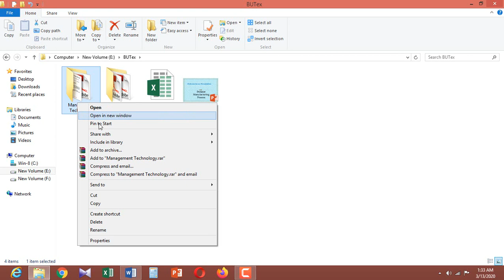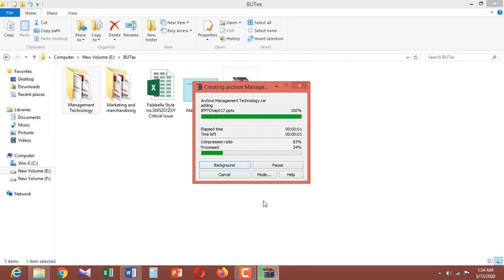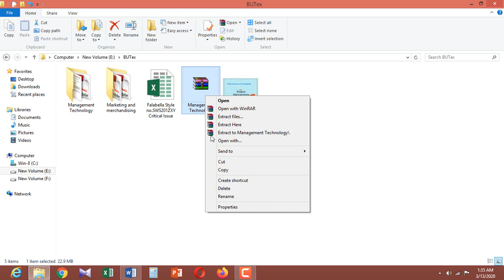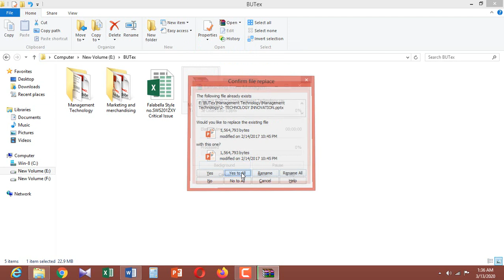How to set Password protection for computer file and folder!! Tips & Tricks..!!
Set your password to your PC or computer and save your file & folder information safely.